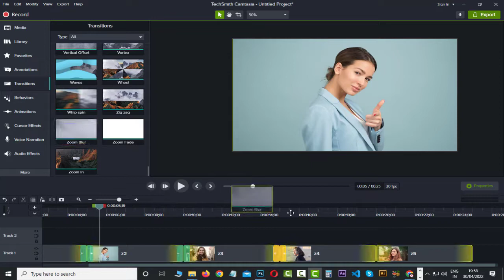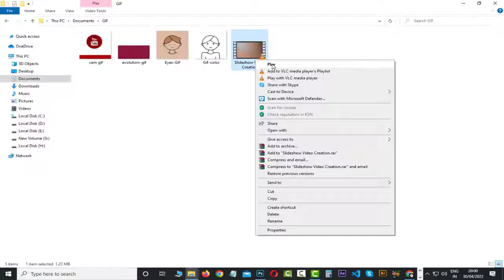Photo Slideshow in Camtasia Studio 2022